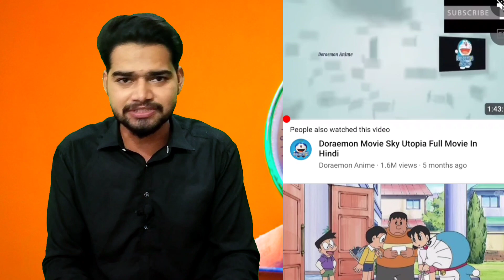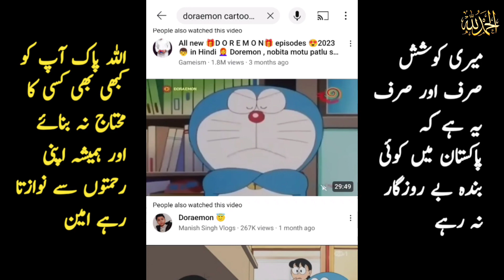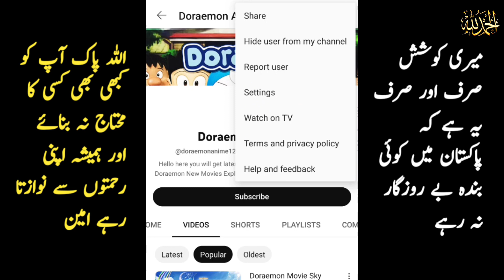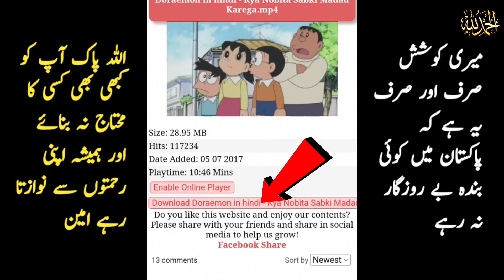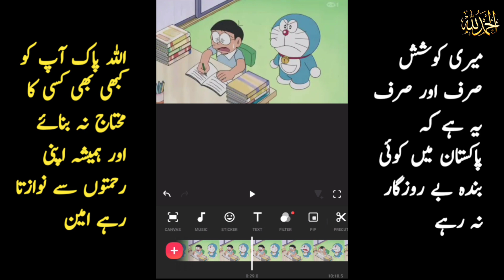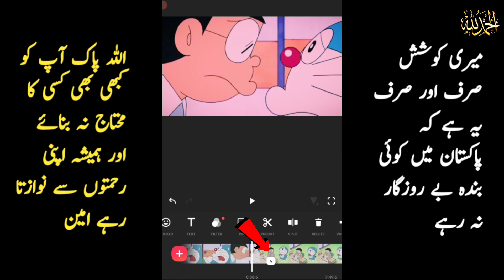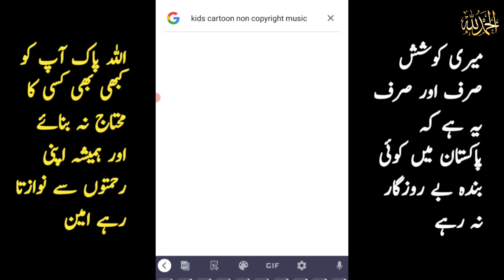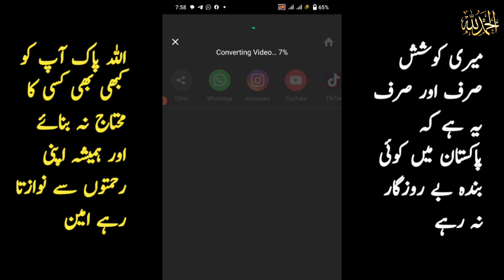Upload Doraemon Cartoon On YouTube - 100% Channel Monetize ✅ No Copyright Strike ❌ | New Trick 2023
Upload Doraemon Cartoon On YouTube - 100% Channel Monetize ✅ No Copyright Strike ❌

 Money Making Apps, Money Apps, Real Money Making Apps, Real Money Making Apps In 2023, Earning Apps

 In this video, we will be discussing some of the best money-making apps available on the market today. With the advent of technology, earning money from the comfort of your own home has become easier than ever before. From taking surveys to completing small tasks, these apps can help you earn some extra cash in your free time.

We will be reviewing some of the top-rated apps that allow you to earn money by completing simple tasks such as watching videos, playing games, and taking surveys. We will also provide some tips and tricks on how to maximize your earnings and make the most out of these apps.

Whether you are looking to earn some extra cash to supplement your income or save up for a specific goal, these money-making apps can help you achieve your financial goals. So, sit back, relax, and let us guide you through the world of money-making apps.

In This Video I Will Provide Complete Detail About How To Make Money Online From Website, Google Translate And Data Entry For Making Online Store Of Amazon And Alibaba Express Also Have Information About Free Lancing Jobs.

How to YouTube Channel Create Link:👇🏻

Doraemon video kaise banaya
Doraemon video kaise banaye
Doraemon video banane ki trick
Audience Main Quiries
make money from mobile app,
make money,
online earning,
passive income,